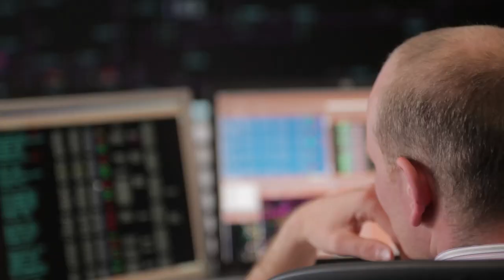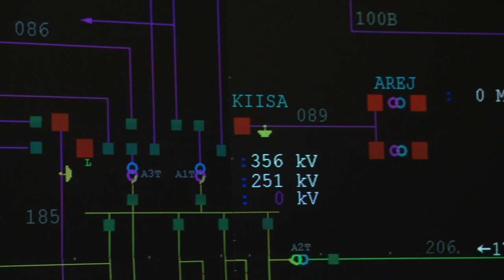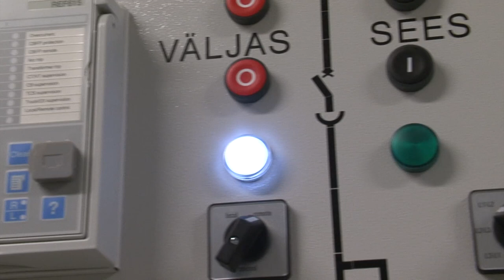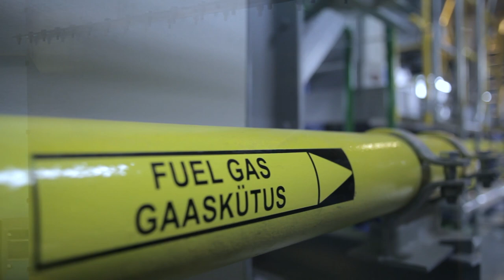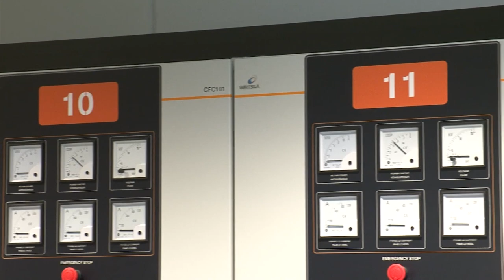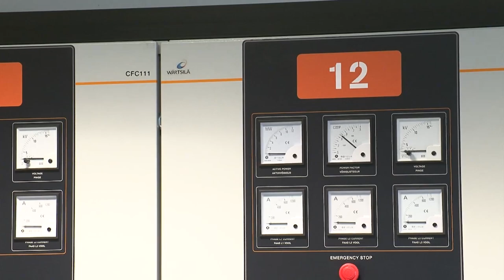Kiisa Emergency Reserve Power Plant | Wärtsilä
Elering, the Estonian transmission system operator, is responsible for managing the Estonian electrical grid. A constant, real-time balance between supply and demand is an absolute must to keep the grid running and the power reaching customers without frequency deviations.

In 2010 Elering decided to build new reserve capacity, to provide emergency supply for the country in case of a blackout. Watch the short documentary of the power plant project!